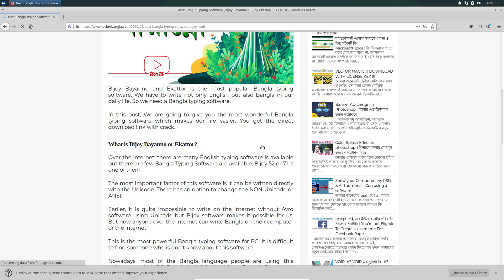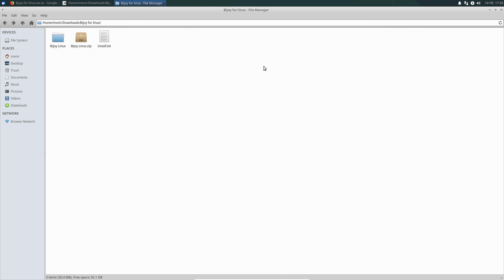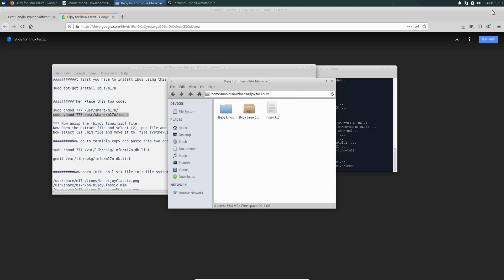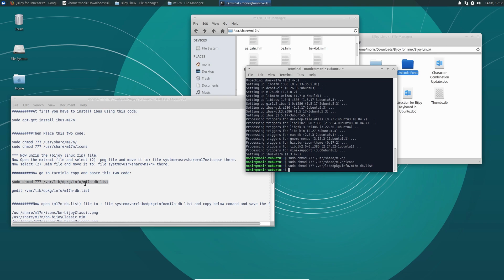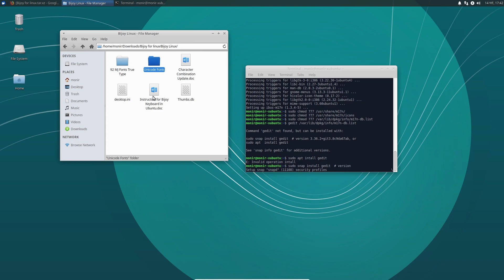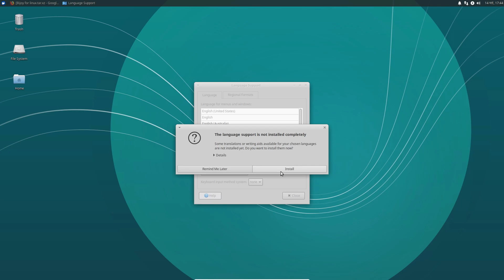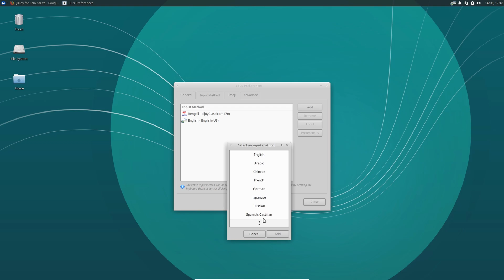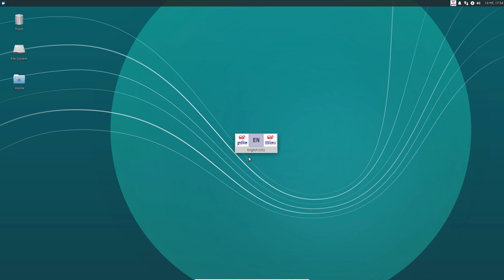How to install Bijoy on Linux OS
In this video, we will learn How to install Bijoy on linux based operating system in Bangla language.

ABC_Computer is a YouTube channel & Facebook Page dedicated to creating the best Adobe Photoshop and Illustrator, Linux Os, Web Design and Development also open-source software tutorials like Gimp, Inkscape, Libra Office, etc. Our goal is to create the best, most informative, and most entertaining tutorials on the web.

Download Bijoy: (0:00)
Extract Bijoy: (1:40)
Install Bijoy: (2:12)
gedit Install: (5:20)
Font Install: (7:53)
Language & Keyboard setup: (9:05)
Ibus Keyboard setup: (10:29)
Key Shortcut: (11:37)
Restart: (11:44)
Use Bijoy: (12:12)
Final Word: (12:51)